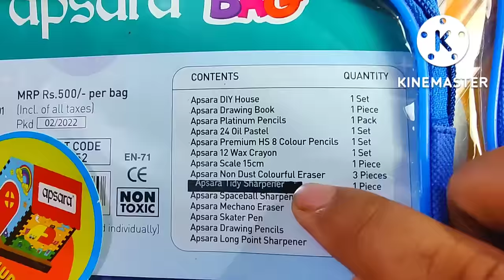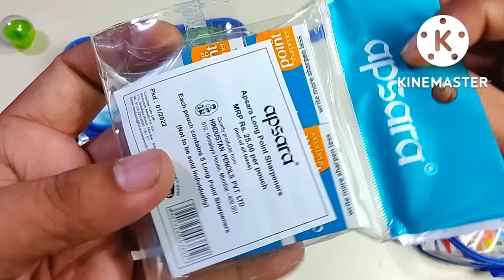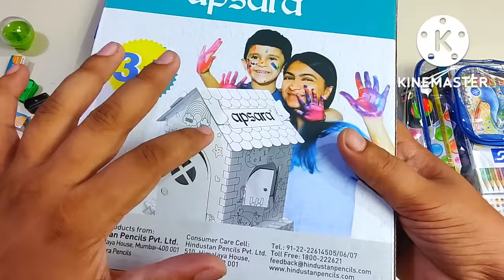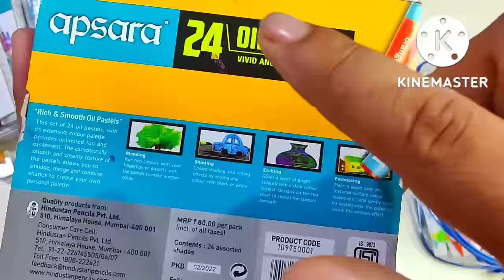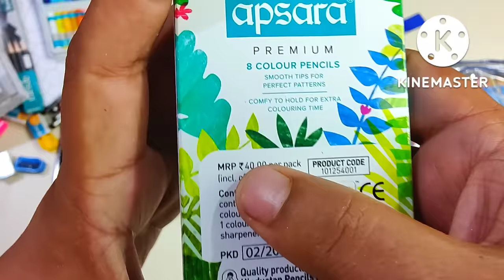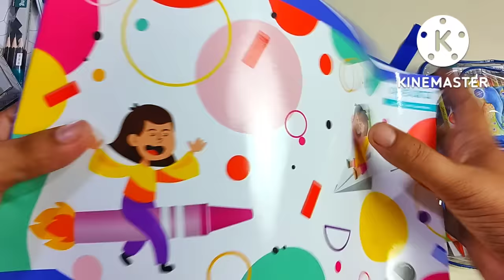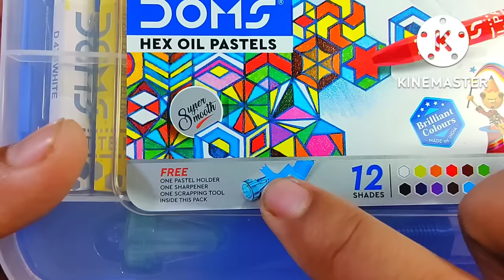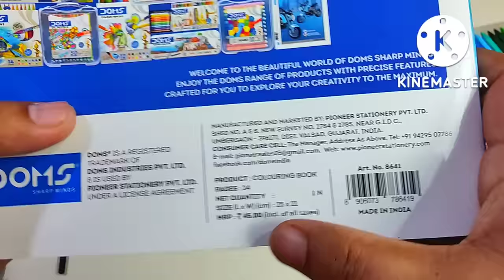🤩Ultimate Doms Kit Bag Vs Apsara Kit Bag | Unboxing And Review | Doms Art Kit😍,Pencil Box,Doraemon 🥰